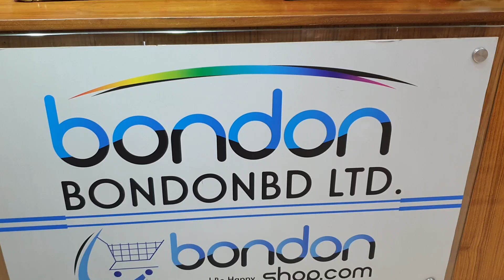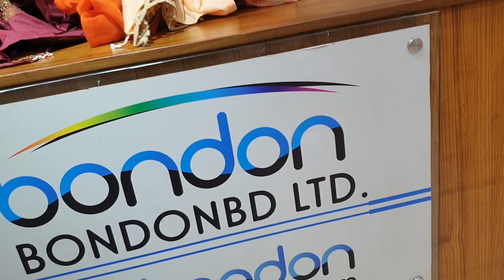ফাটাফাটি অফারে কিনুন পাকিস্তানি অরিজিনাল থ্রি পিচ কালেকশন /boutique dress